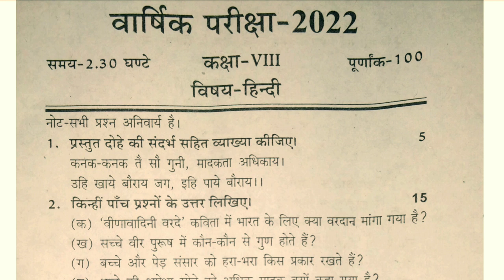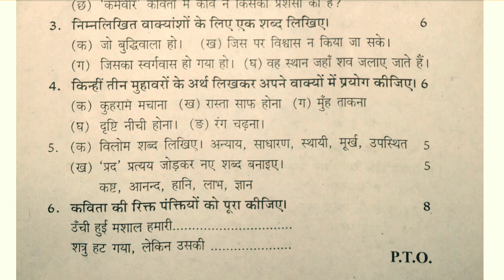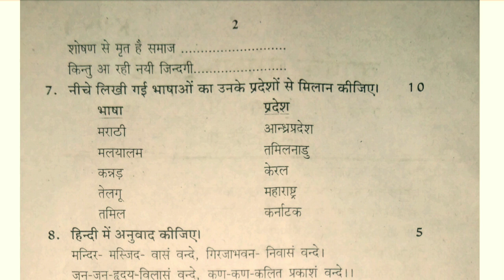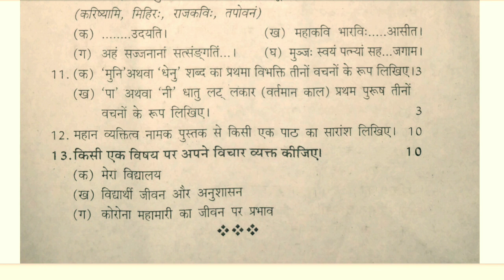UP Board Annual Exam Class 8 Hindi Paper 2022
In this video, I have explained you up board class 8 hindi paper 2022.